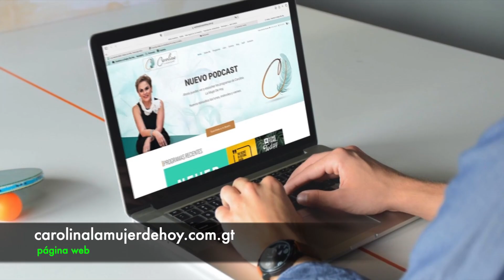88. Perder peso de forma segura | Guisela de Gramajo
En este episodio me acompaña la Chef y experta en nutrición Guisela Gramajo. Hablamos de un tema clásico: Perder peso. Hay mucha manera pero no todas son seguras. Así que este programa quisimos dar una orientación sencilla pero que nos puede ayudar si ese es uno de nuestros objetivos este año. Recuerda que lo importante no es cuánto peso pierdes si no los hábitos en pro de tu salud que consigues y mantienes en el proceso.